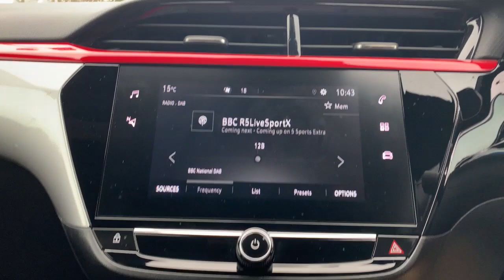Vauxhall Corsa 5 Door 1.2 Turbo SRi Edition Hatchback 5dr Petrol Manual Euro 6 (s/s)